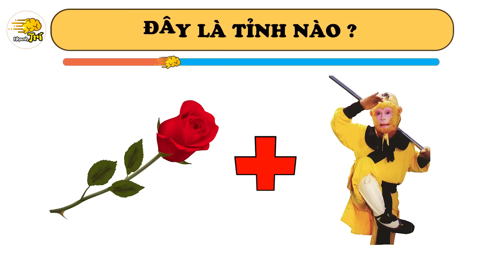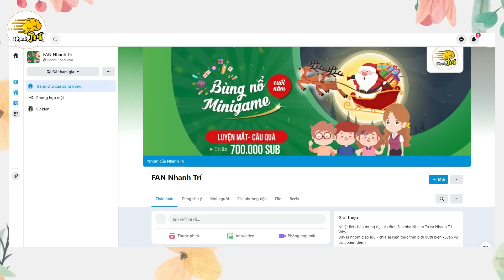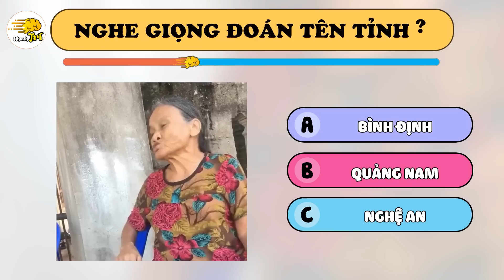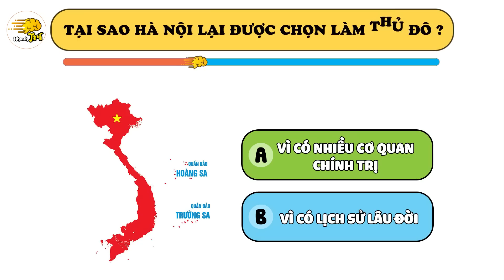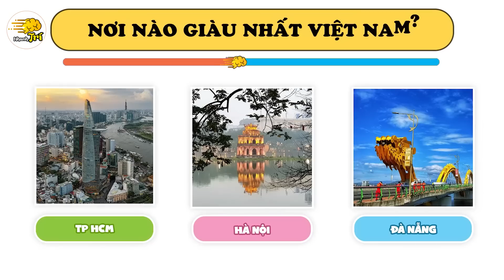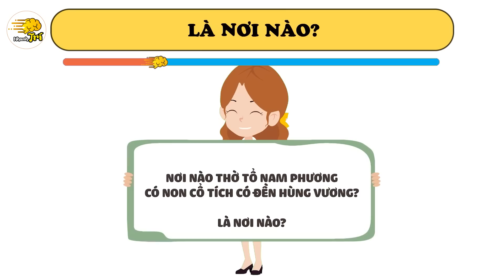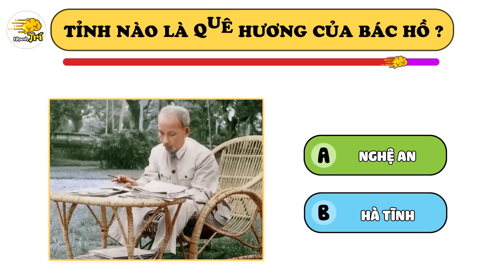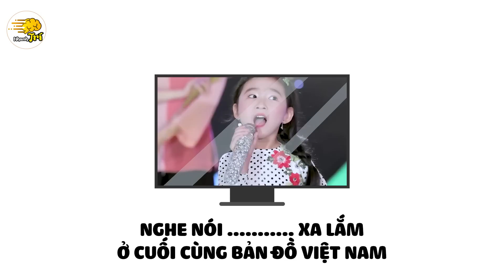THỬ THÁCH Đoán Tên Các Tỉnh Thành Việt Nam Qua 11 Câu Đố Chỉ Dành Cho Học Sinh Giỏi|Nhanh Trí